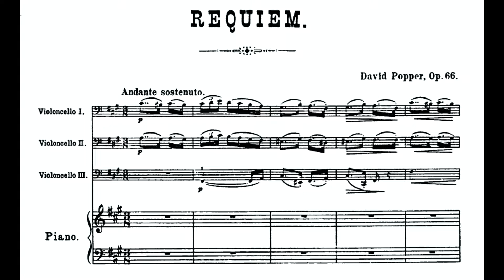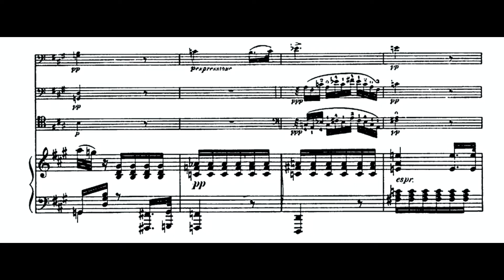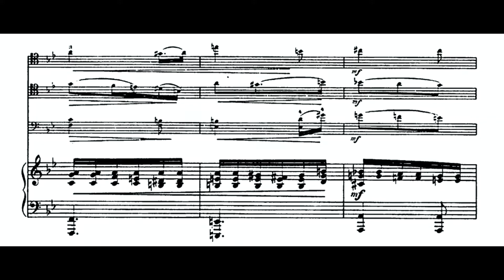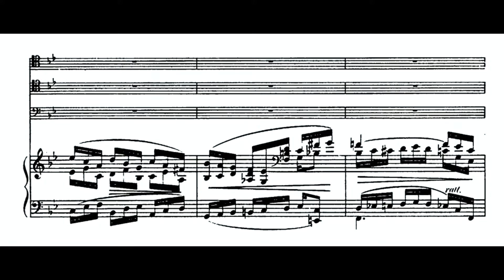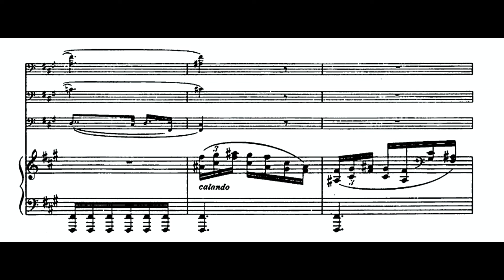D. Popper - REQUIEM for 3 Cellos and Piano, Op. 66 (With Score/Sheet Music)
Performers:
Titus Paulsons Johansson
Peter Schoening
Philip Engström
Carl Christiansson

Recorded in the legendary hall of NE15 at Hvitfeldtska Gymnasiet